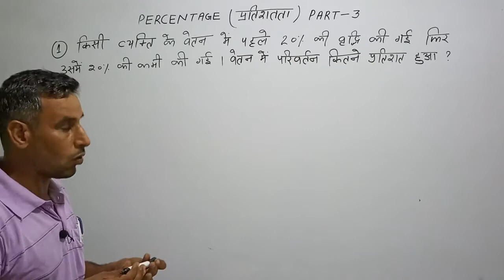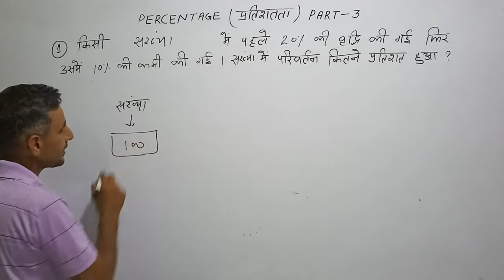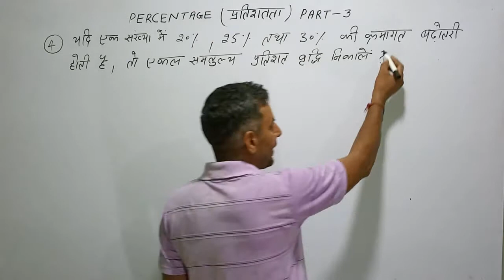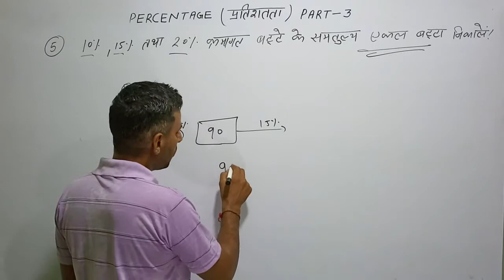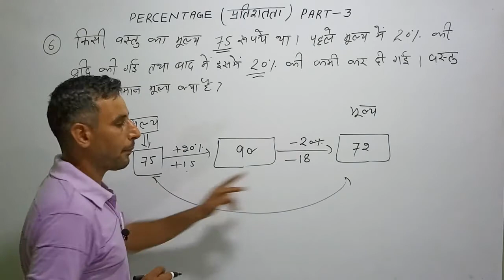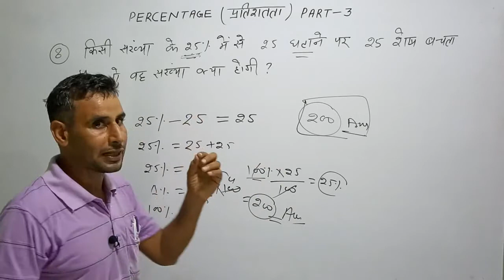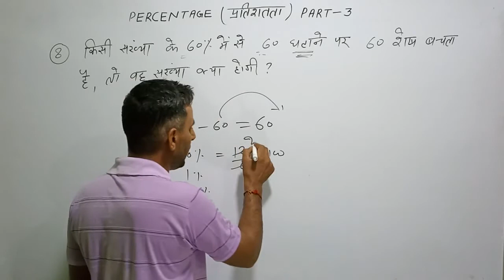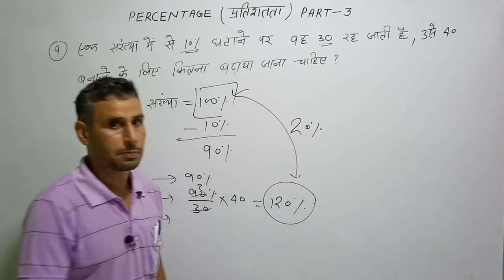Percentage | प्रतिशत | Part 3 | with concept and tricks | Percentage Short Trick | By Foji Sir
percentage math,
percentage kaise nikale, percentage tricks, percentage formula,